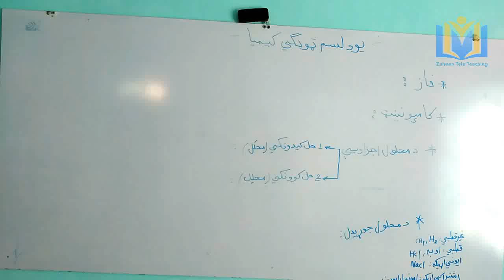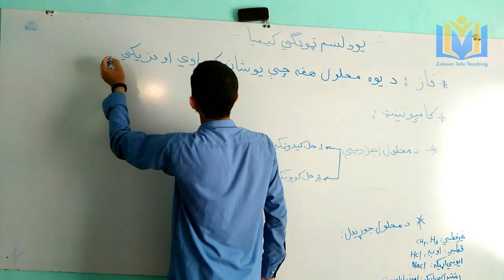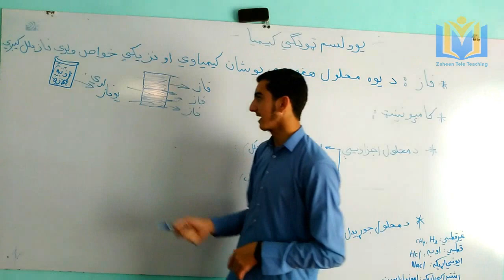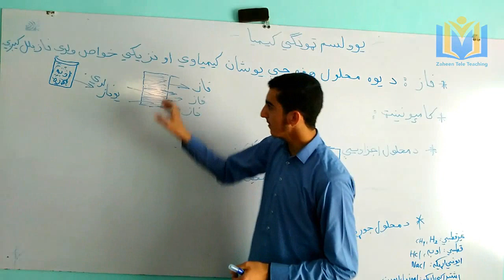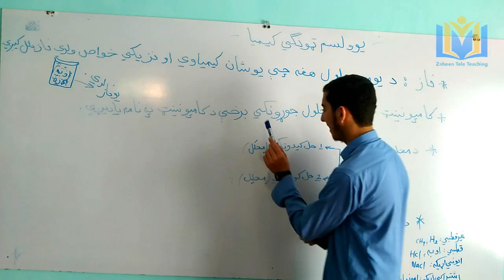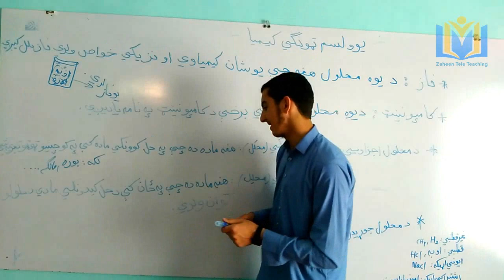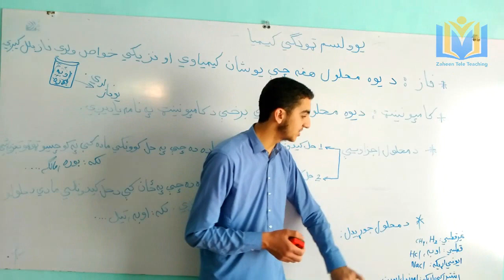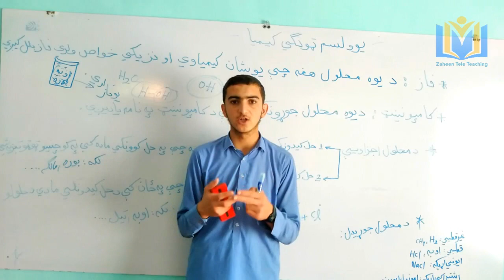(فاز، کامپونینټ، د محلول اجزاويې او د محلول جوړیدل) په پښتو ژبه استاد شبیراحمد ذهین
په دغه ویډیو کې تاسو ته د یوولسم ټولګي د کیمیې ځیني برخې(فاز، کامپونینټ، د محلول اجزاویې او د محلول جوړیدل) په ډیره ساده بڼه تشریح شوي دي.

د ضرورت پر وخت په لاندې شمیره او لینک تماس ونیسی
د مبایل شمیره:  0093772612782